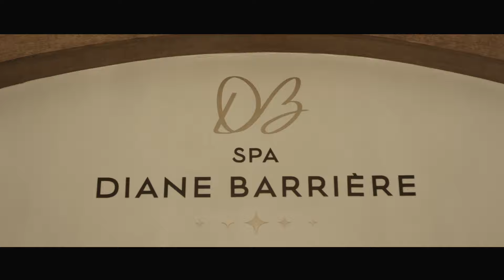Resort Barrière Deauville - Trouville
Un lieu mythique, une aura particulière, des expériences qui réveillent les sens, un endroit où tout est possible.
Bienvenue au Resort Barrière Deauville - Trouville.